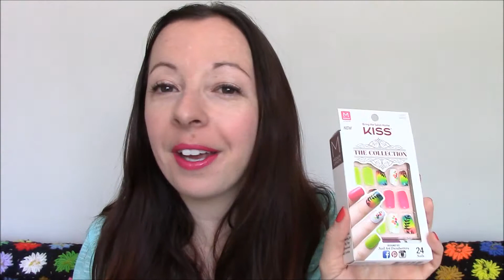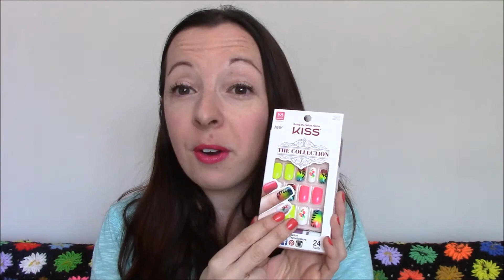Mini CVS Spring haul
Hello everyone!!
LONG time no see right? :)
I m back with another video, sorry for being mia for so long but I ve been feeling a bit under the weather with this brutal winter we ve been having here in New England for the past couple months but I finally felt in the mood to record videos again :)
I don't wanna make any promises on how many videos I m gonna upload per week but I m gonna try my best to keep my channel nice and fresh from now on.
Hope you like the goodies I got and another video is coming up on Friday! It s gonna be a " Life advice" video and I had a blast recording it.
Have a great rest of the week everyone!
Love ya guys!! xoxo

Leslie

* Fullips lips enhancer: Make your lips fuller and sexier without surgery ( First impressions and demo):